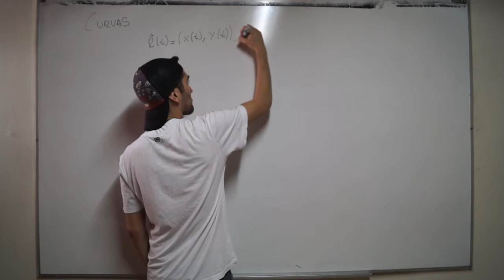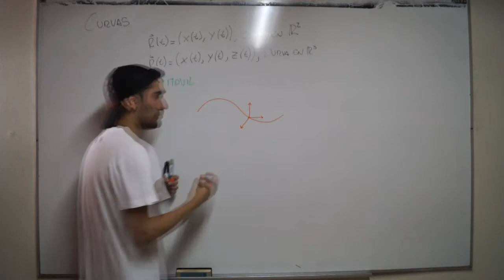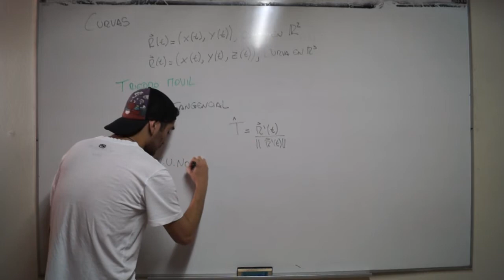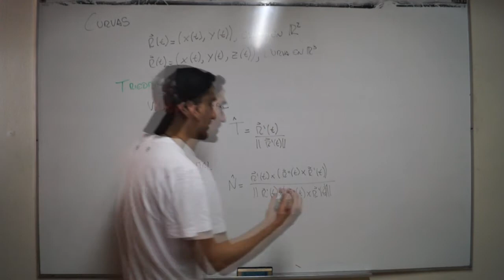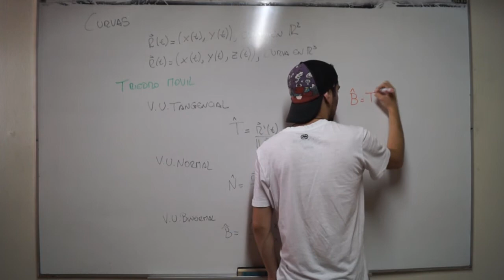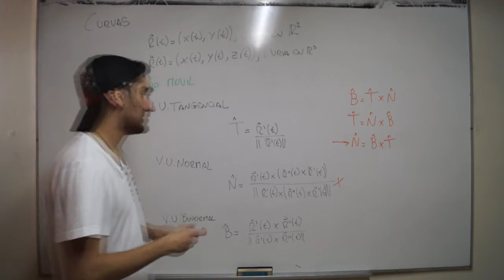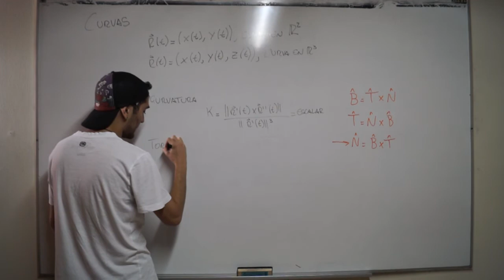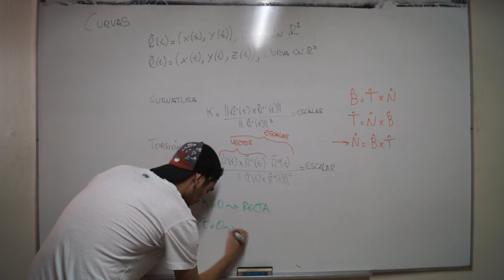Funciones vectoriales- Modulo 2: Curvas- Calculo III